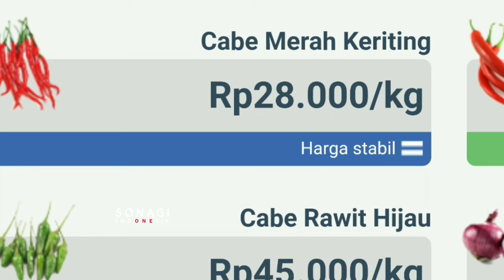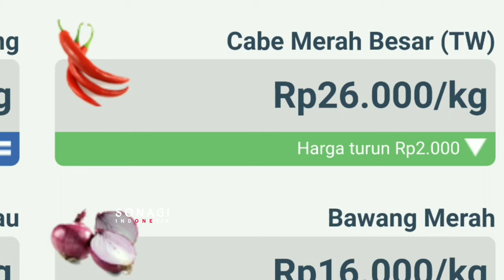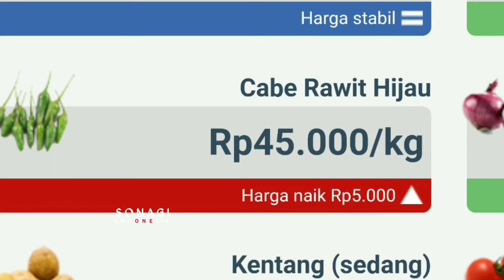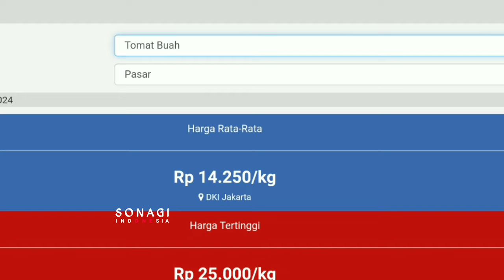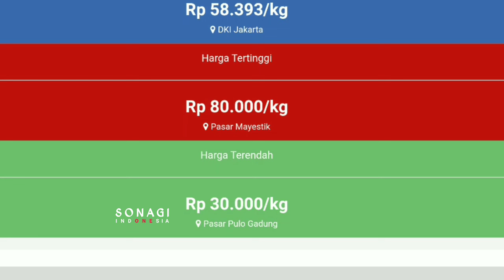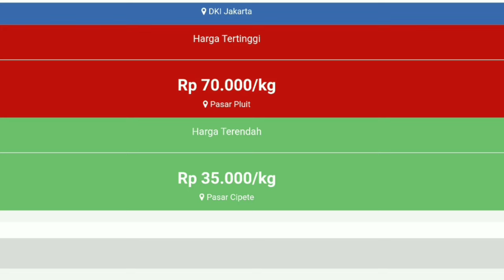Harga cabai merah hari ini 4 Oktober 2024 || Info harga tomat dan cabai saat ini di Jawa Timur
Kondisi harga  tomat hari ini  4 Oktober 2024 | info harga cabai merah keriting saat ini di pasar Sayur dan Cabai JAWA TIMUR.

Cek harga cabai merah hari ini 4 Oktober 2024 | Cek harga cabai merah besar sekarang di pasar cabai di JAWA TENGAH.

Info Harga cabe rawit hari ini 4 Oktober 2024 | cek kondisi harga cabai rawit merah hari ini di pasar cabe Kediri JAWA TIMUR.

Harga bawang merah 3 Oktober 2024

SONAGI

KepreeTani
KepreeTube
KepreeTraveller
KepreeTaubat
KepreeTeam
KepreeTour
KepreeTernak
KepreetIn